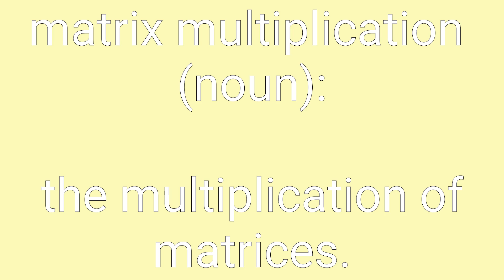Matrix Multiplication Definition & Meaning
Definition of matrix multiplication in English. Meaning of matrix multiplication in English. Example of matrix multiplication. Synonyms of matrix multiplication. Spelling of matrix multiplication. How to pronounce matrix multiplication.

matrix multiplication means:
1. the multiplication of matrices.